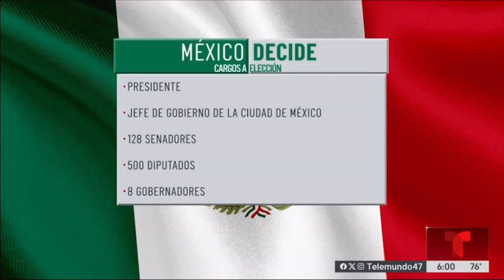WNJU | Noticiero Telemundo 47 A las 6pm - Weekend Open and Close - May 2, 2024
Newscast hosted by Alejandro Mendoza and Cristina Navarrete.